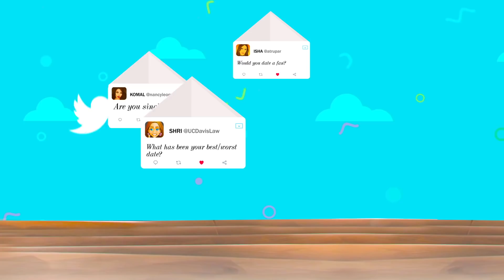Sara Ali Khan: “Dream to play a QUEEN in a Sanjay Leela Bhansali film” | Twitter Fan Questions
Sara Ali Khan in an exclusive interview with Bollywood Hungama answers some fun Twitter Fan Questions. Sara answers questions about Simmba, Ranveer Singh, Alia Bhatt etc. She expresses her desire to be a queen in a Sanjay Leela Bhansali film and also comments on whether she’s a part of Imtiaz Ali’s next. Must Watch!